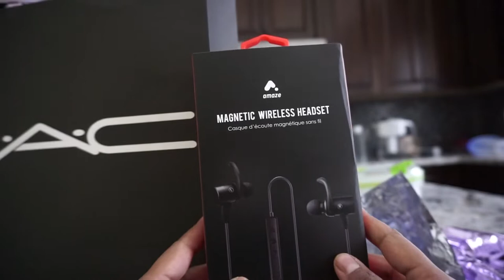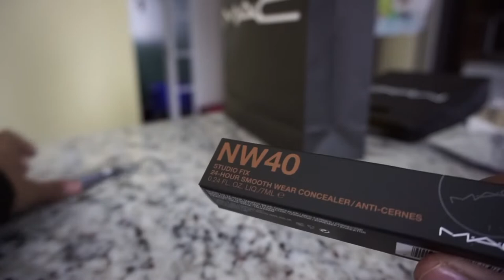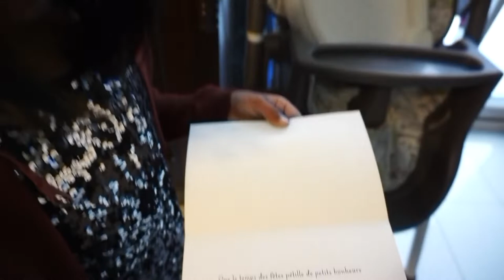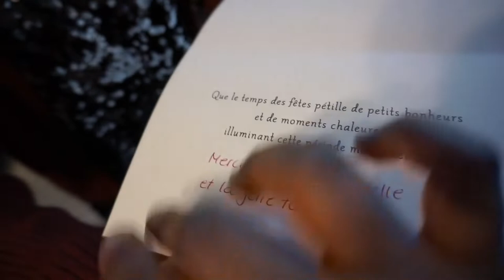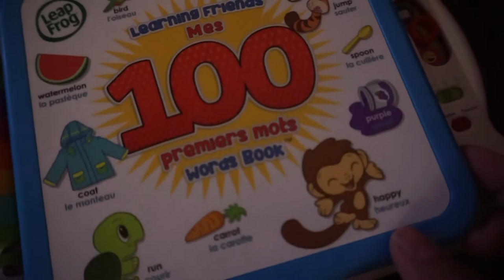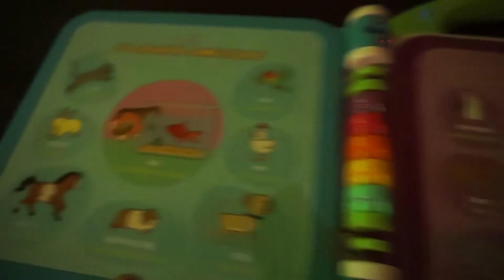EARLY XMAS GIFTS FOR HUBBY? | MORE XMAS SHOPPING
For those who do not know us, I'm Banu and my Husband's Ram, this is about our everyday life with our 4 kids ; Abinaya, Arya, Aditya and Agathya (Age 7, 5, 2 and 6 months)

Jessy's Land, A.R. Rahman, Megha
Vinnaithaandi Varuvayaa Bafta (original Motion picture Sound track)

Banu's Instagram: 1banuram
Abinaya's instagram: lil_abinayam